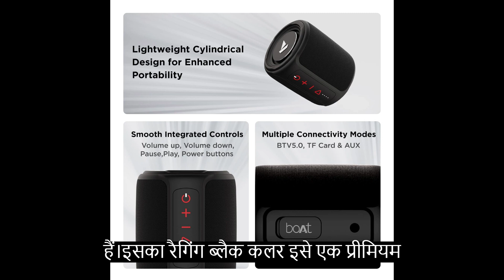boAt Stone 352 Bluetooth Speaker Full Details Review